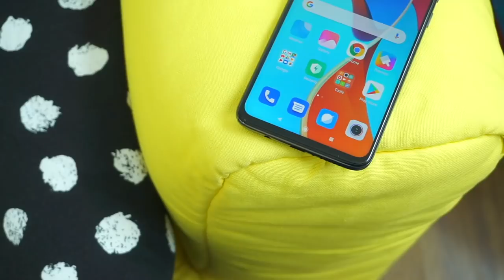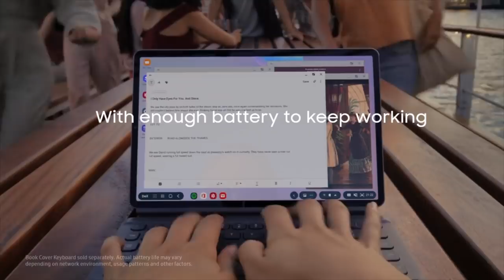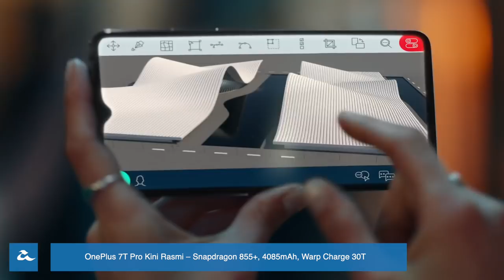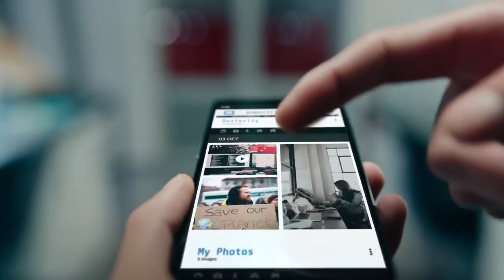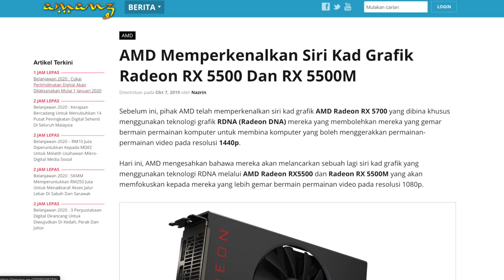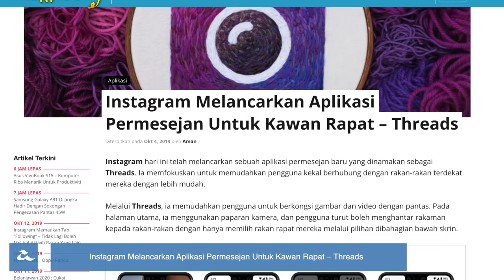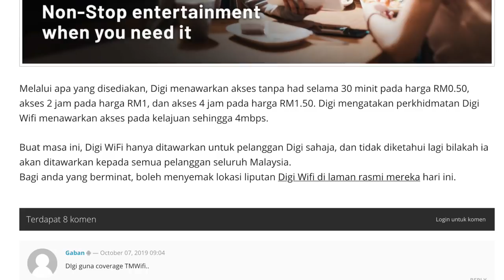Mingguan Amanz - Redmi Note 8 Malaysia, OnePlus 7T Pro, MacOS Catalina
Minggu ini menyaksikan Xiaomi Malaysia melancarkan siri Redmi Note 8 untuk pasaran tempatan - dimana dua variasi ditawarkan, versi Pro dan biasa, pada harga bermula RM599.

Selain Xiaomi, pihak Samsung Malaysia pada minggu ini telah memulakan pra-tempahan untuk telefon dengan skrin boleh-lipat mereka, iaitu Galaxy Fold. Peranti ini ditawarkan pada harga RM8388. Samsung juga turut telah melancarkan Galaxy Tab S6 pada harga RM3099 - dimana ia menawarkan tablet berspesifikasi tinggi, dan hadir dengan fokus terhadap produktiviti.

OnePlus pada minggu ini telah melancarkan OnePlus 7T Pro yang hadir dengan skrin pada kadar segar semula 90Hz, dijana Snapdragon 855+, selain sokongan pengecasan pantas bersama-sama dengannya.

Dalam arena jam tangan pintar, Garmin pada minggu ini telah melancarkan Garmin Venu untuk pasaran tempatan, dan ditawarkan pada harga RM1799.

Apple pada minggu ini telah melancarkan sistem operasi MacOS Catalina untuk pengguna komputer Mac, sekaligus menawarkan sejumlah ciri-ciri menarik, termasuk Sidecar, dan juga sejumlah aplikasi baru bersama-sama dengannya.

Akhir sekali, Instagram kini telah melancarkan sebuah aplikasi baru memfokuskan permesejan, dinamakan sebagai Threads.